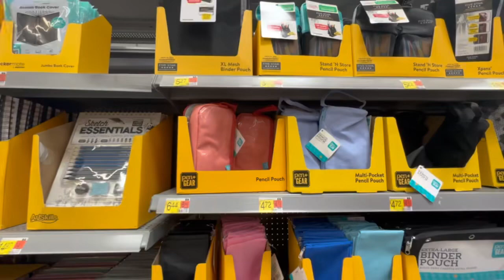WALMART: BACK TO SCHOOL STARTING AT .25 Cent & Up‼️🛒📝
Today’s episode is a Walmart Come With Me: Back to School Shopping.